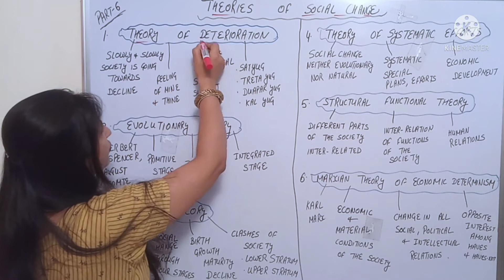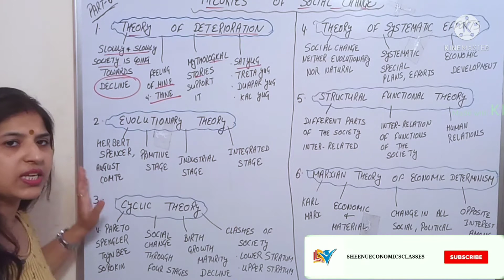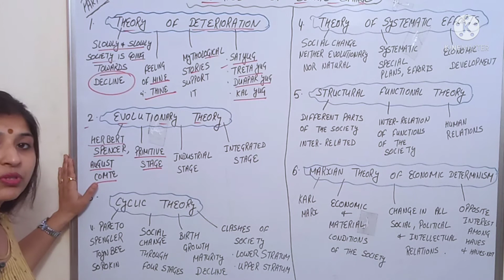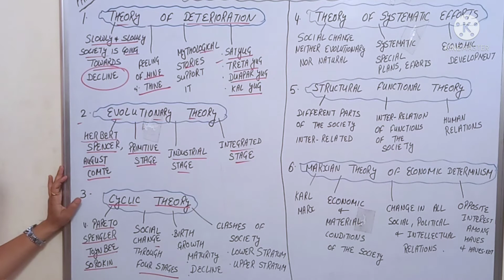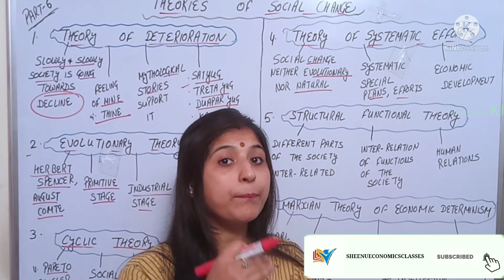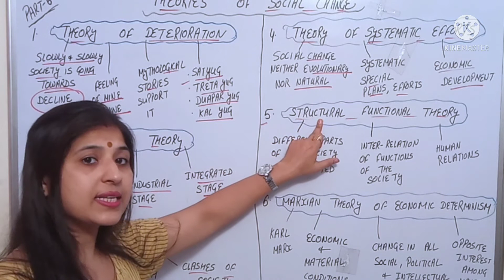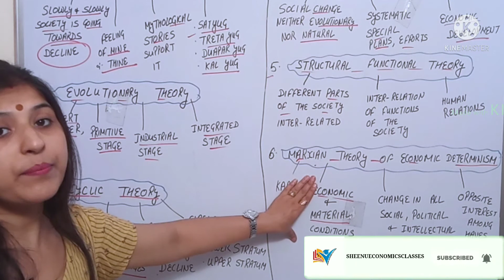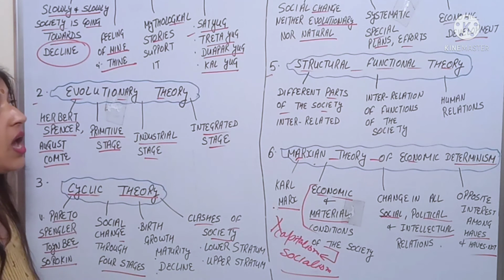THEORIES OF SOCIAL CHANGE | PART-6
In this video, I explained the theories of social change.
 Social change is a natural process. But why and how this change take place, to get answers of these questions the following theories need to be studied:

*  Theory of Deterioration
* Evolutionary Theory
* Cyclic Theory
* Theory of Systematic Efforts
* Structural Functional Theory
Marxian Theory of Economic Determinism